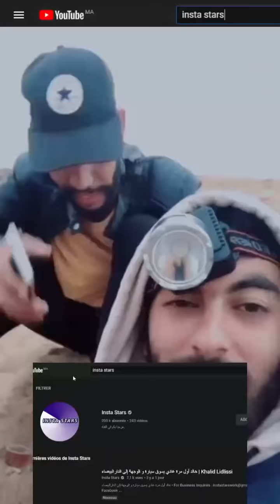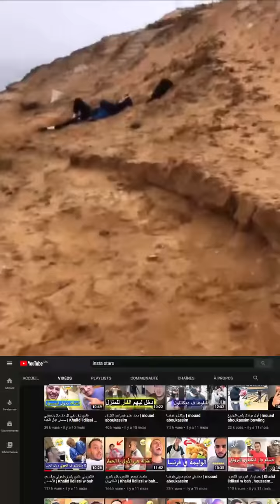ارخص مصدر بروتين لتضخيم العضلات و الافضل على الاطلاق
: mouad_aboukassim

           : houssam_kamil